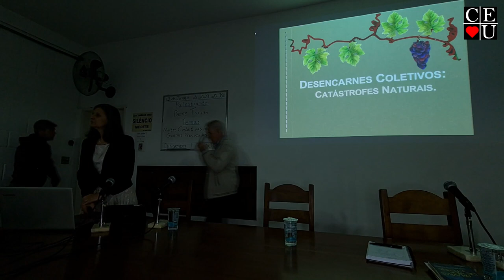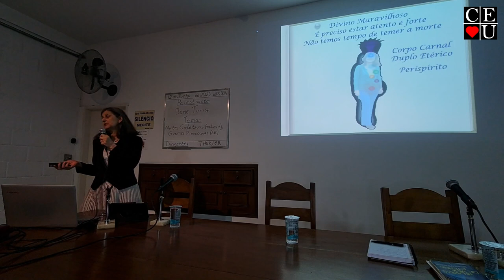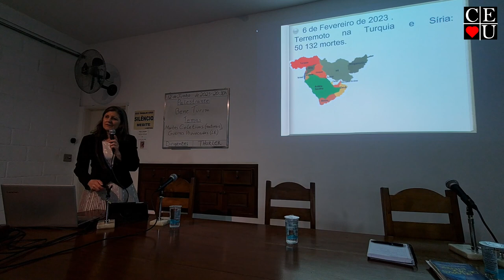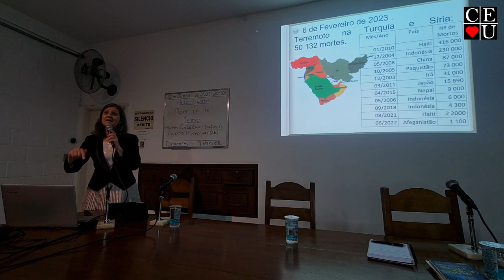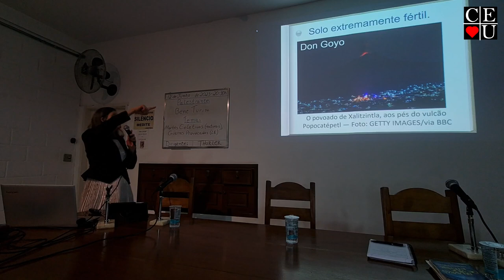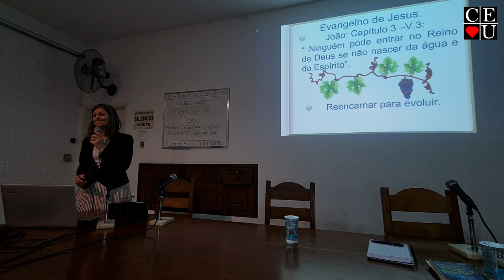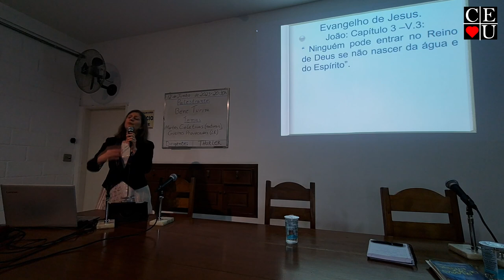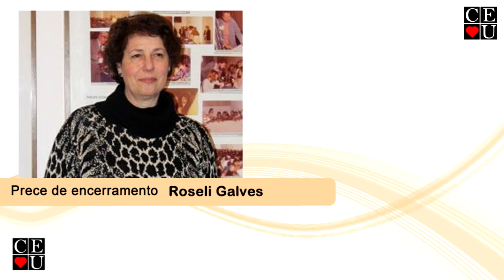Mortes coletivas (naturais) e mortes provocadas (LE), por de Bene Turim no Centro Espírita União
Mortes coletivas (naturais) e mortes provocadas (LE), palestra de Bene Turim no Centro Espírita União.

Palestrante: Bene Turim
Tema: Mortes coletivas (naturais) e mortes provocadas (LE)
Data da gravação: 12/06/2023
Tempo: 46:56